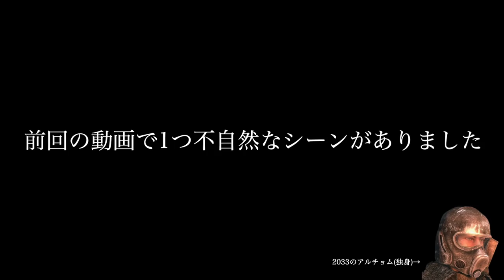【メトロエクソダス】PS4pro版実況#23 "カスピ海突破"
※冒頭字幕に誤りがあったため、再投稿しました。
今回の動画に入る前に、最初の3分くらいはゲーム進行のおさらい等をします。
何はともあれ今回でカスピ海突破

OS : Windows10 64bit
CPU : Core i7-7700K 4.2GHz
RAM : 16GB
GPU : GTX1080Ti 11GB+Asetek
キャプチャボード : Monsterx u3.0r
モニター : LG-4k 27インチ
キーボード : K65 RAPIDFIRE Cherry MX Speed RGB COMPACT
マウス : logicool g402